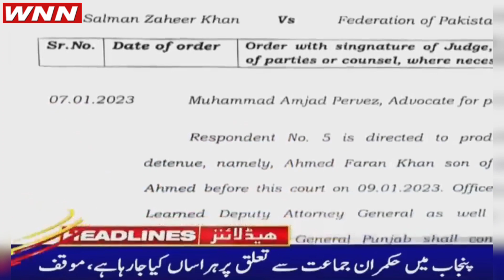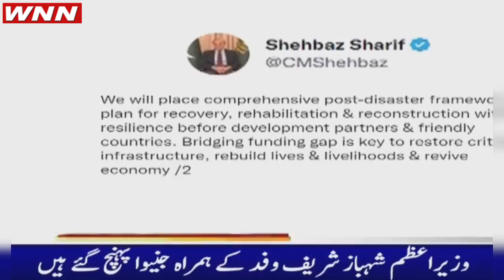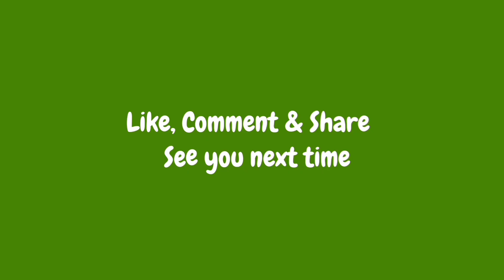Headlines 9th January 2023